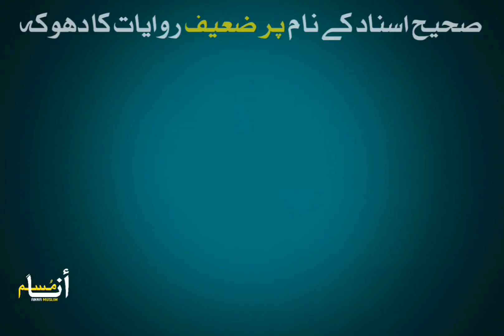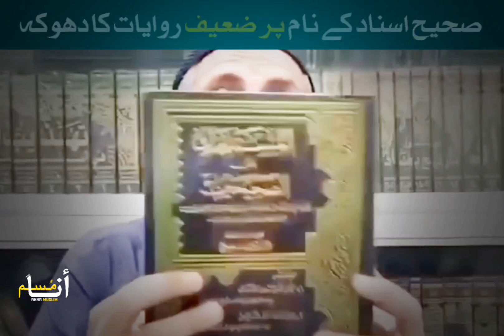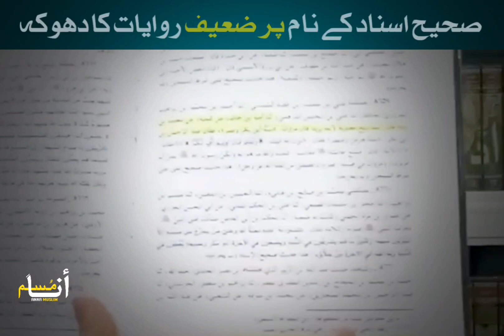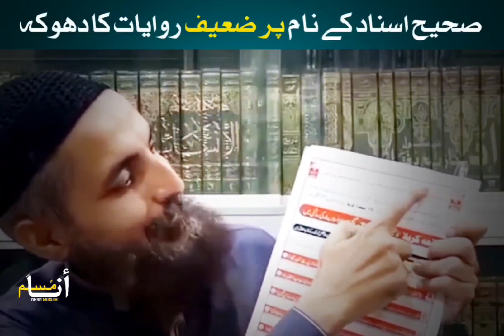Engineer Muhammad Ali Mirza Ka 72-Saheh AHADITH Ke Nam Per Dukka !!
Note!!

All believers and non-believers are welcome to watch all the videos. The main purpose of our channel is to cleanse Mission Mirza Engineer from the Muslim Ummah which is a big temptation. Deception is the cause of Dajjal, their Dajjal and deception are clearly seen in all our videos.

| Yazeed bin Muaviaya | Ammar Bin yasir |
| Sahi hadees | Sahi Riwayat | Sahi Sanad|
| Sahi bukhari | Sahi Muslim | islamic lecture|
| Waqia Karbala | Waqia harra | Hazrat Ayesha | Hazrat Fatima | Hazrat Abu Bakar |
| Hazrat Omar | Hazrat Usman | Hazrat Ali |